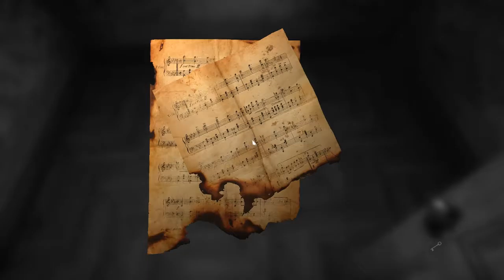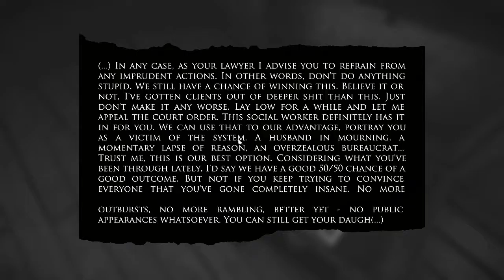Basement Quality TFTB2016 - Layers of Fear (Part 2/6)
Anna, Pat, Taha, and Nathan are actually fucking crazy

This vinyl record is the bees knees